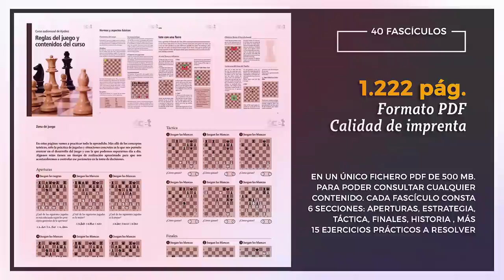Jugar blitz a los 56 años (1) GM Miguel Illescas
Miguel Illescas, gran maestro internacional de ajedrez y 8 veces campeón de España, inicia una miniserie de cuatro vídeos en la que comenta su actuación en los torneos de blitz del Grand Prix BICAPAWN Xacobeo 2022. Verás dos partidas:
♚ Ataque fulgurante en la Defensa India de Rey
♚ Finales: el alfil domina al caballo